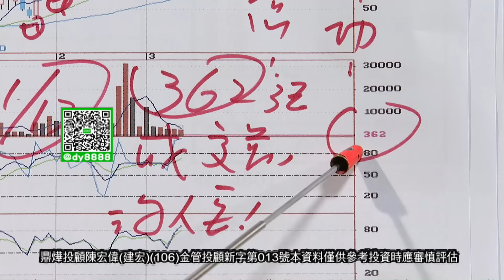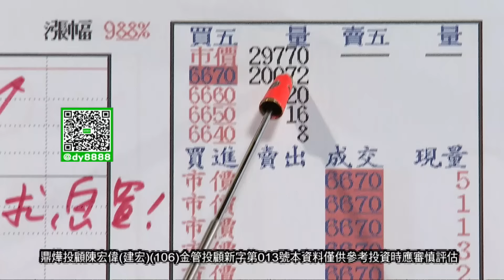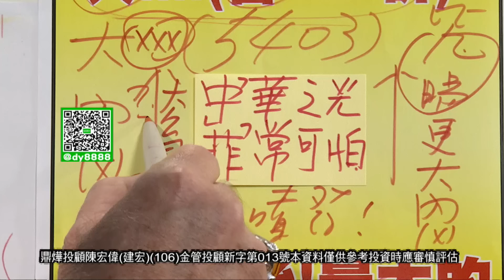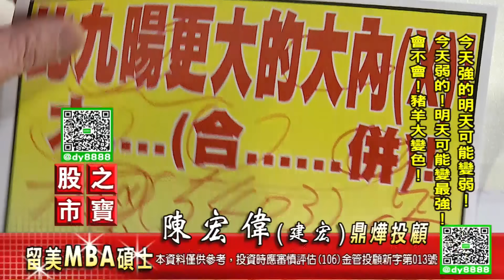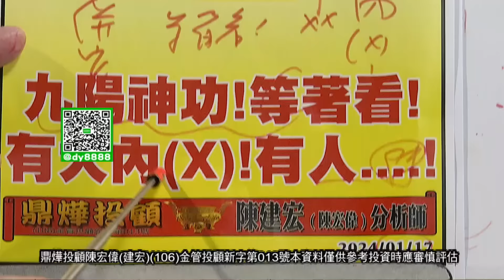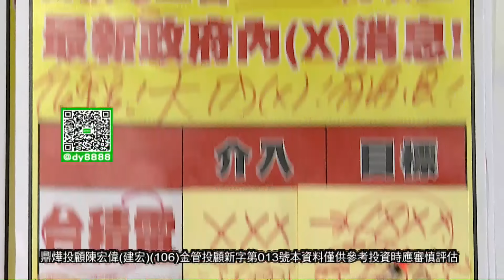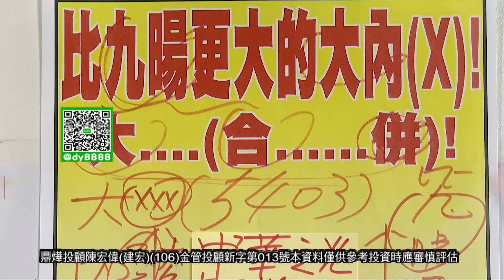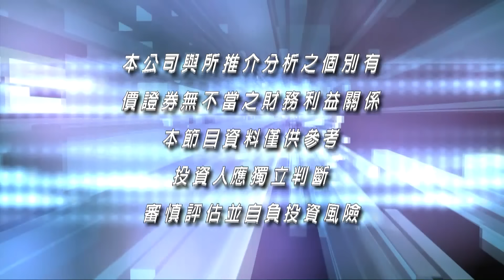20240308股市之寶 陳宏偉(建宏)分析師